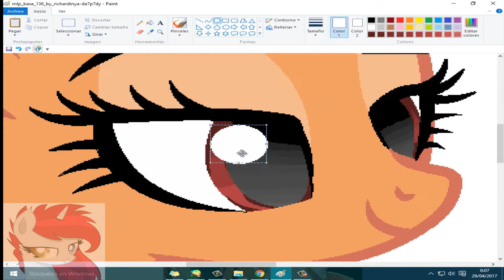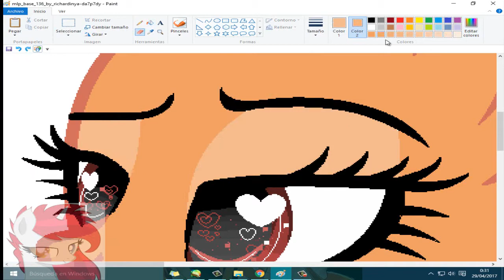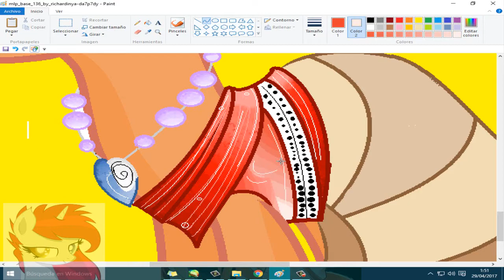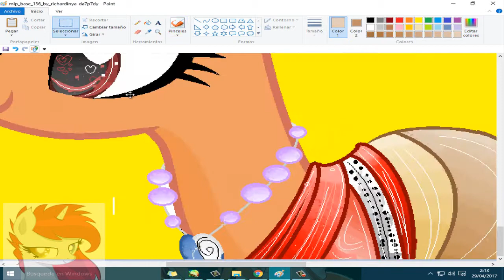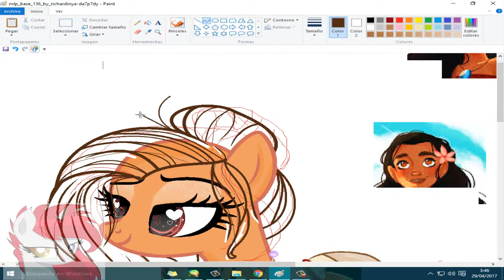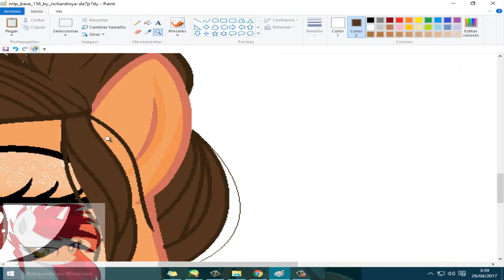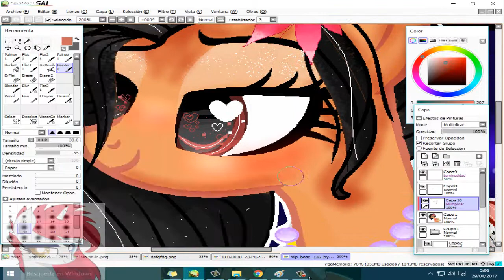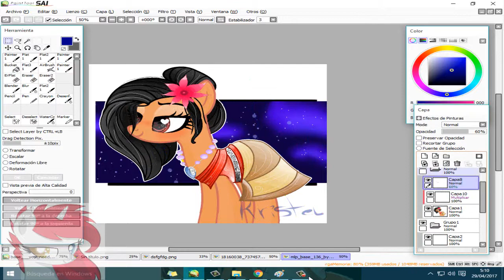Ponificacion The moana [[MLP]]/SpeedPaint/ Gala ♥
Espero que le haya gustado  ♥